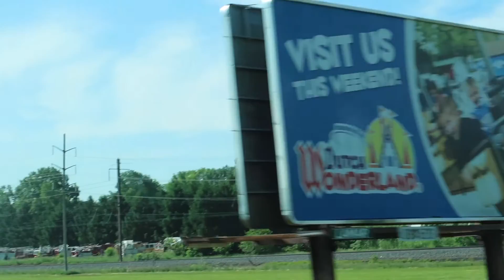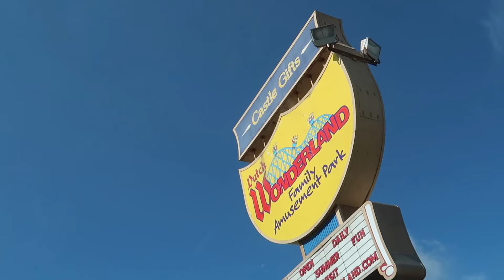Twins Surprise Trip!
Sage & Poppy go on a surprise trip!

Or head up to the Community Tab on our page and comment on a post there.